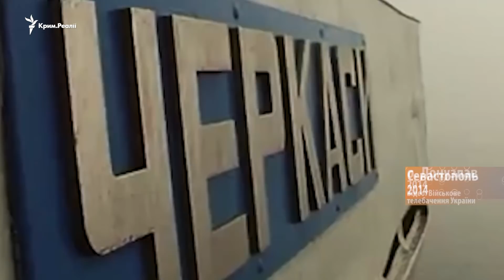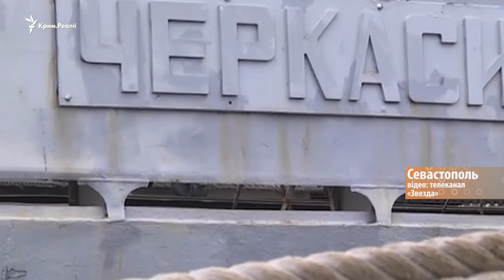Повернути вкрадене з Криму: навіщо це Путіну?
За кілька тижнів Мінфін США оприлюднить звіт, і санкційний список олігархів з оточення Путіна, скоріше за все, збільшиться.

Саме тому, за словами аналітиків, президент Росії Володимир Путін зробив несподівану пропозицію Україні – про повернення її військової техніки з Криму.

Експерти вважають, що таким чином він хоче продемонструвати Заходу, що готовий на поступки і перемовини. Утім, боєприпаси чи піхотне озброєння вже не повернуть, бо Москва використала їх у війні на Донбасі та у Сирії, пишуть оглядачі.

Тож яка зброя, в якому стані лишилася на півострові і чи варто її забирати? Про це дивіться у сюжеті Крим.Реалії.

Видео на сайте krymrealii